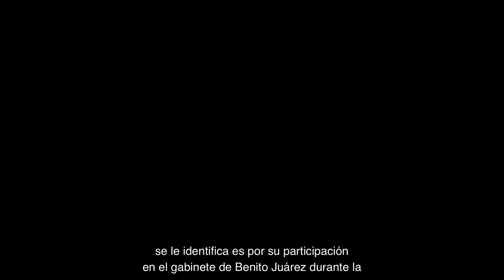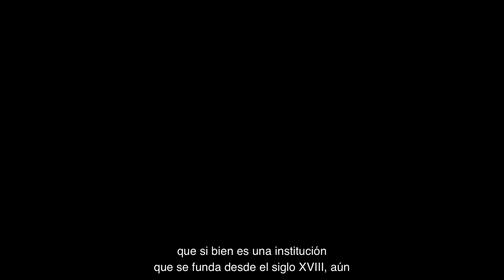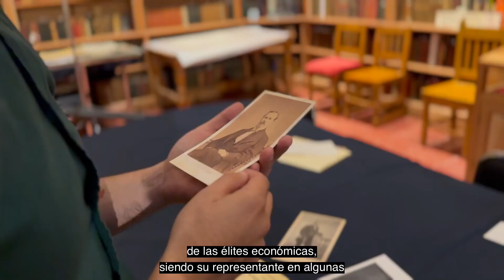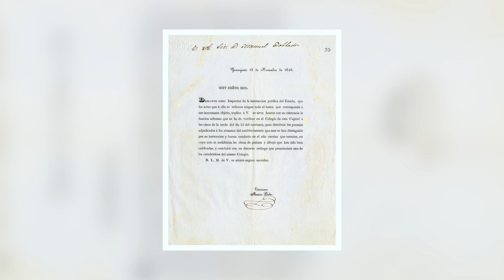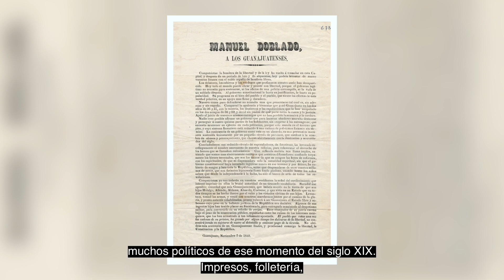Archivo Histórico de la Universidad de Guanajuato - Manuel Doblado